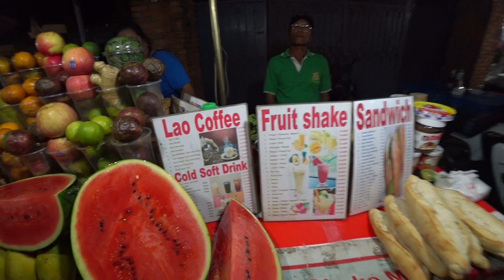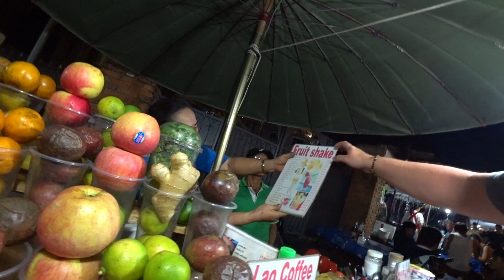Nachtmarkt - Luang Prabang, Laos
Es wird wieder Zeit für ein Nachtmarktvideo. Entweder man liebt es oder man hasst es :-) Aber für alle Genießer unter uns, hier mal wieder ein Foodvlog. Viel Spaß beim Zuschauen und ich freue mich wie immer auf euer Feedback.